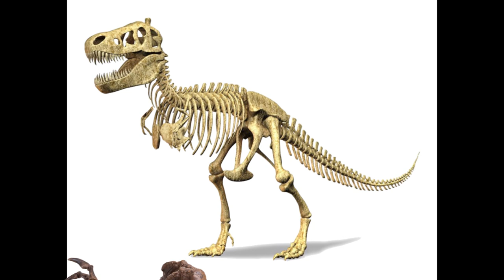Las manitas del T Rex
Donde hacemos un análisis científico sobre las habilidades de las extremidades superiores del Tyrannosaurus Rex